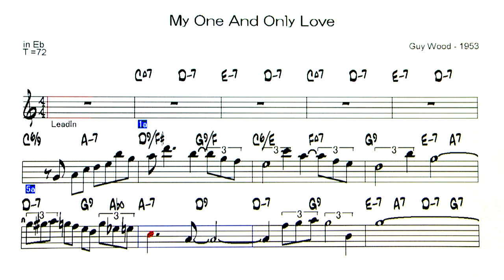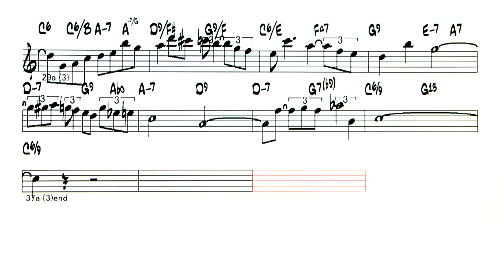My One And Only Love - Backing Track ( in Eb = As , Bs )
My One And Only Love  ( by  Guy Wood - 1953 )